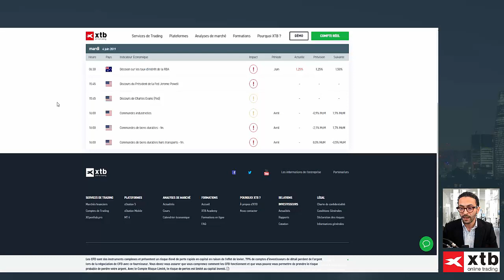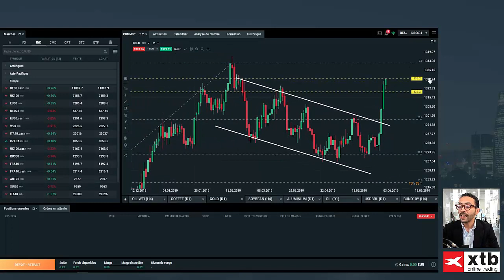Good Morning Market du 04 juin 2019 : Nouveau changement stratégique de la Fed